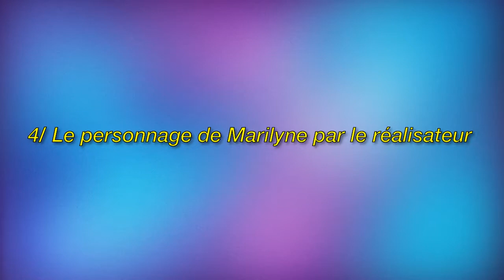6 infos sur le film inspiré de « l’Affaire Flactif »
6 infos sur le film inspiré de « l’Affaire Flactif »